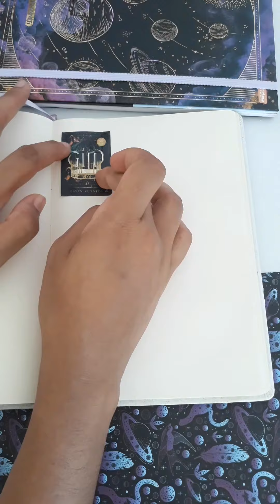RESENHA: Gild - A prisioneira dourada | Ravel Kennedy + Diário de Leitura | Sem spoiler.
❤Obrigado por ter assistido o vídeo até aqui, um beijo no seu coração. Não esqueceu de dar o like né? Se inscreveu?

Bookstagram📚❣️ @book.literaria